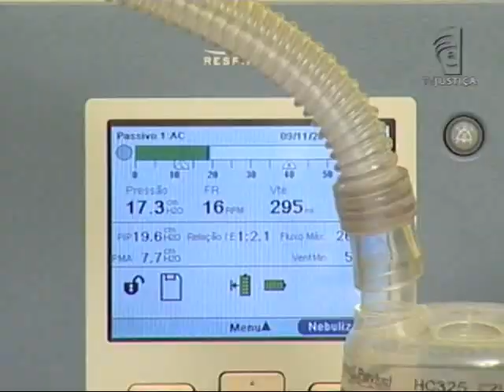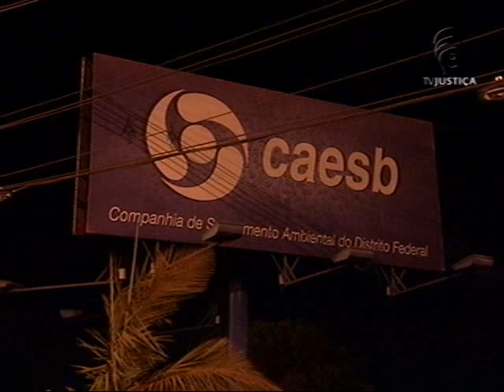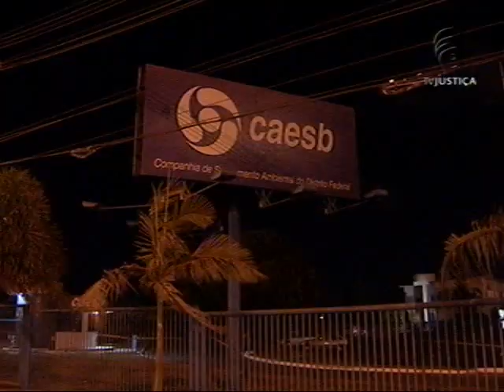UTI domiciliar (13/09/13)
Justiça proíbe as companhias de energia elétrica e de água do Distrito Federal de suspender os serviços para a família de uma menina que está em UTI domiciliar. Os pais da garota passam por dificuldades financeiras, por isso não pagaram as contas.